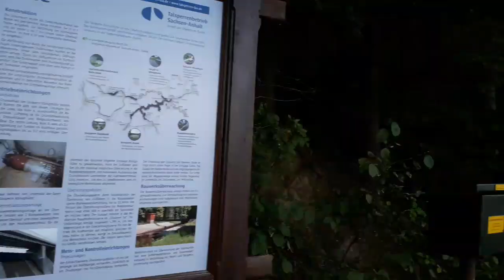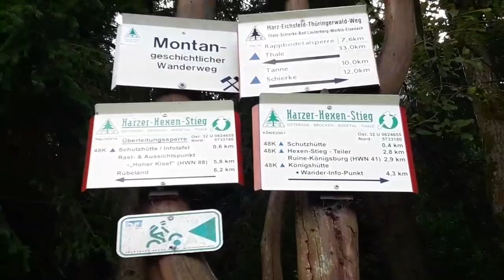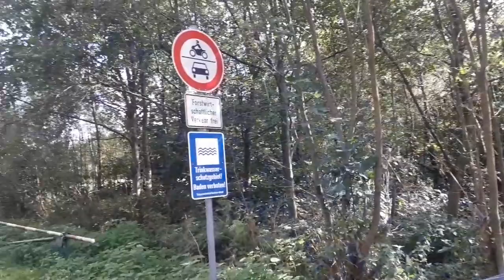Harzer Wandernadel Die Stempelstelle 42 Trogfurther Brücke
Stempelstelle 42 / Trogfurther Brücke

Die Trogfurther Brücke über die Bode war über viele Jahrhunderte hinweg, ein wichtiger Teil der Handelsstraße von Italien über den Harz nach Skandinavien. An dieser Stelle wurde im Jahr 919 bereits erstmals eine Furt als „Trogweg“ erwähnt.